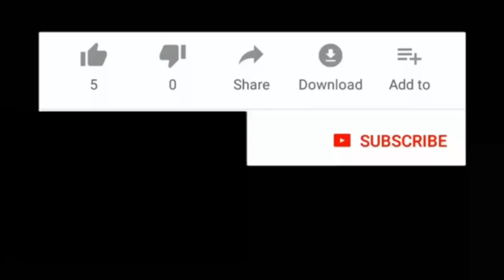Kinder surprise, PjMask and Paw Patrol eggs opening/ Sara plays with Play Doh/ ABC Song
Welcome to Playtime Vlog!

Sara open his favourite Kinder surprise, Paw patrol and  PjMask eggs . She enjoy each opening! Also Sara plays with Play Doh doing a Potato Head!!